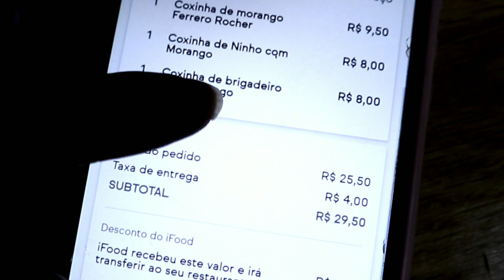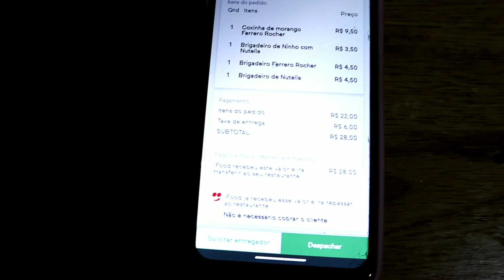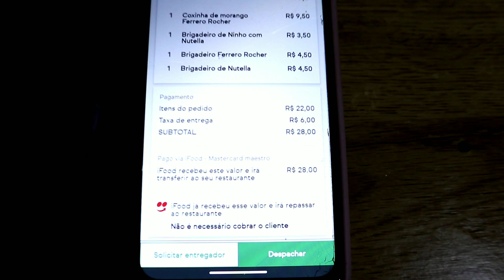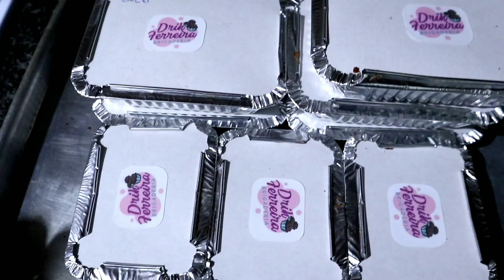DELIVERY EM CASA | PROMOÇÃO DO IFOOD R$4,99 | COXINHAS DE MORANGO | PRODUÇÃO E VENDAS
Tá rolando promoção no Ifood e dessa vez foi a de R$4,99..Saiu bastante coxinha de morango, principalmente a de Ferrero Rocher..mostrei um pouco da minha produção e das vendas..